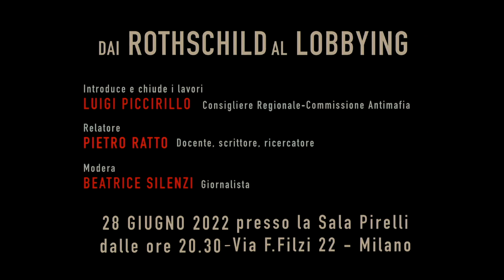DAI ROTHSCHILD AL LOBBYNG - L. Piccirillo, P. Ratto e B. Silenzi.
📅 Martedì 28 giugno 2022 ore 20.30
📌 Via Filzi 22, Milano
Le grandi famiglie da secoli, banchieri e imprenditori del nostro tempo discendono da antichissime stirpi, spesso di sangue reale, i cui esponenti, intorno al diciassettesimo secolo, sembrano essersi improvvisamente resi conto che il tempo dei privilegi dei nobili stava finendo e che la nuova partita si sarebbe vinta sul terreno del controllo dell'intera economia mondiale. Scoprendo in quale modo le multinazionali private influenzano la politica degli Stati. Quali sono le origini delle Lobby, come viene utilizzato il meccanismo del Revolving Door (così detta porta girevole) e quali sono i principali colossi del Lobbying? Cos'è il G30 e quanti conflitti d’interesse coinvolgono il Presidente del Consiglio Mario Draghi?
Introduce e chiude i lavori: LUIGI PICCIRILLO,
Relatore: PIETRO RATTO,
Modera: BEATRICE SILENZI.